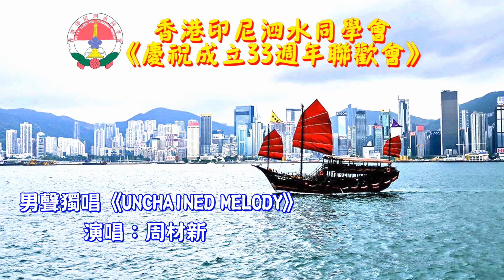男聲獨唱《UNCHAINED MELODY》演唱：周材新 香港印尼泗水同學會《慶祝成立33週年聯歡會》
男聲獨唱《UNCHAINED MELODY》
演唱：周材新
香港印尼泗水同學會《慶祝成立33週年聯歡會》